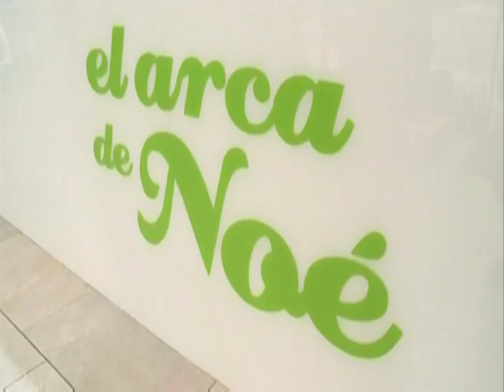8 Magazine VA 15-04-16 Hojarasca, Arca de Noé